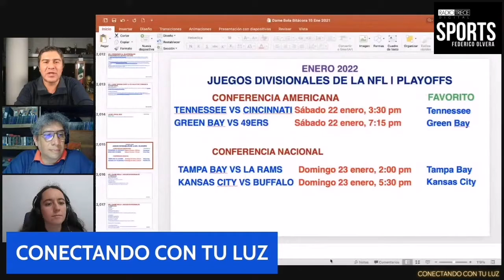R13Sports: Los favoritos en los Juegos Divisionales de la NFL.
Tema: Los favoritos en los Juegos Divisionales de la NFL.

- ¿Será el año de Aaron Rodgers?
- Tampa con más lesiones: Brady ¿Invencible igual?
- ¿Pat Mahomes o Josh Allen?, ¿Chiefs o Bills?
- ¿Podrá dar la sorpresa Joe Burrow con sus Bengals?
- ¿Quiénes llegarían al Super Bowl?

Federico Olvera
TW: @RicoOlvera